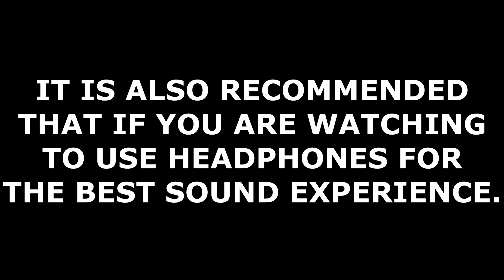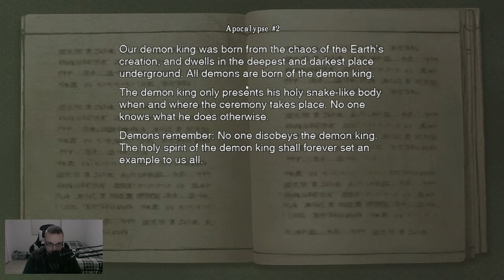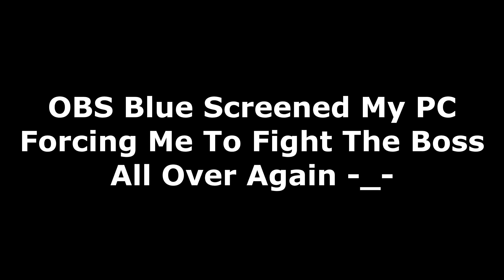Onimusha: Warlords Part 7